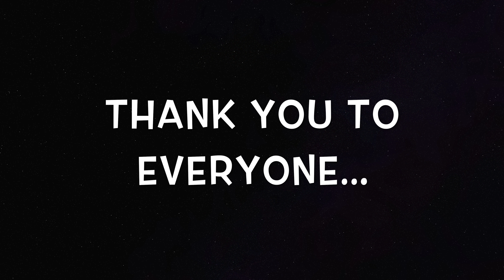Best Koi Breeders Challenge Ever. A Global Community of Koi Keepers- Rasta Koi Challenge 2020.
After a long wait - the Rasta Forum members get to see their fish and take them to their new ponds! Everyone was super excited and pleased! Koi supplied by Mike Snaden of Yume Koi Japan for the Rasta Koi Facebook group. Grown on by Japanese Breeders and then the best koi was chosen! the No1 koi.